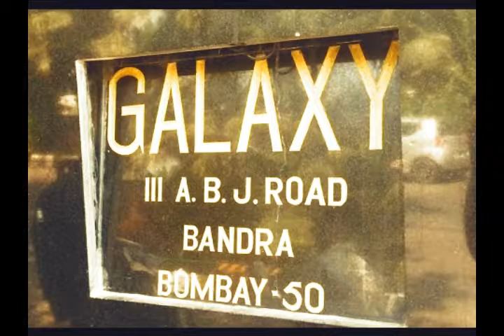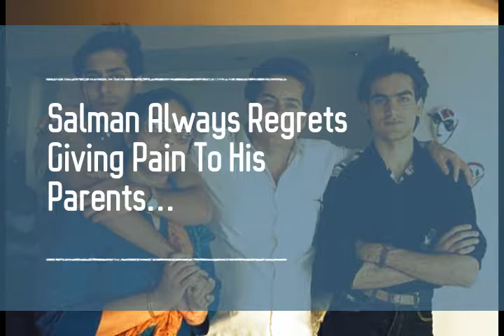Why Salman Khan Never Buys A Villa & Stays In A Small Apartment Despite Being So Rich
Many Bollywood celebs including Shahrukh Khan, Akshay Kumar, Aishwarya Rai Bachchan, Saif Ali Khan, Saif Ali Khan own a multiple villas but when it comes to Salman Khan, he loves to stay in a small apartment.

Ever wondered why, Salman Khan stays in Galaxy apartment despite being so rich?

In a chat show Salman Khan's father, Salim Khan shared some details about the time when Salman was in Jail and also revealed why Salman stays with them.